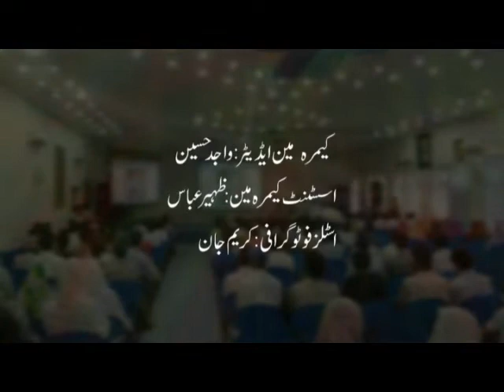kiu sufi music gb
Innaguaration Ceremony of Gilgit-Baltistan's first sufi Music Album released by Shina Language & Culture Promotion Society Gilgit-Baltistan with Collaboration Of Karakoram International University at Kiu Gilgit